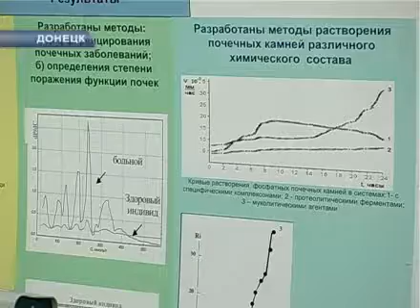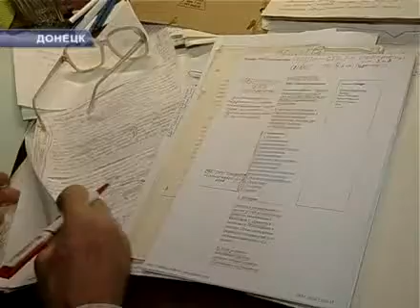Камни в почках.avi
От камней в почках можно избавиться без хирургического вмешательства